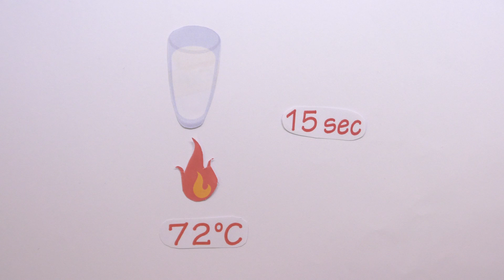Is Expired Milk Really "Expired"?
I decided to find out if "expired" milk is seriously a health concern. Check out the video and let me know what you think!

Here are the resources which I referred to for my research:

Journal Papers:

Effect of high-temperature, short-time (HTST) pasteurization on milk containing low numbers of Mycobacteriumparatuberculosis: